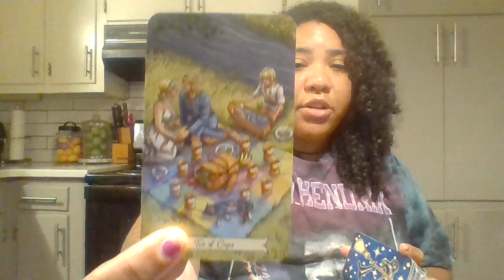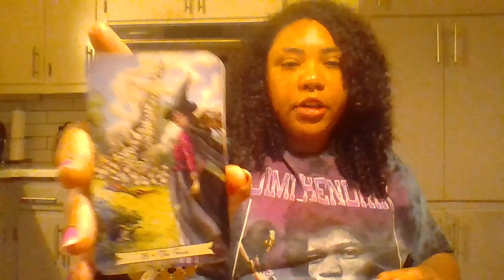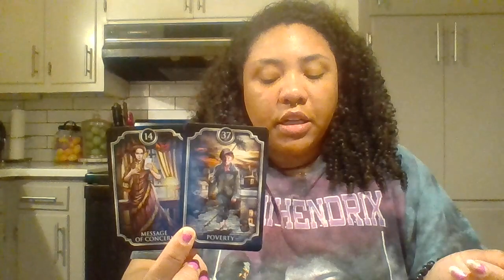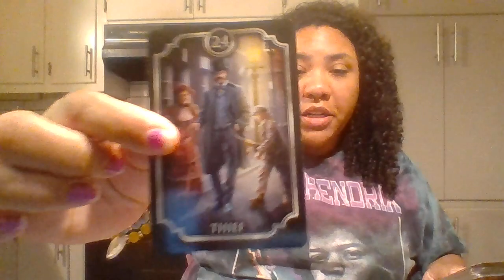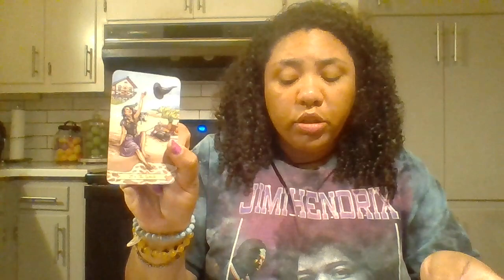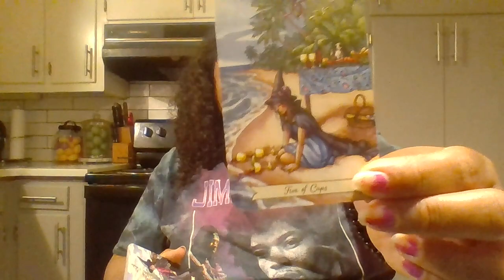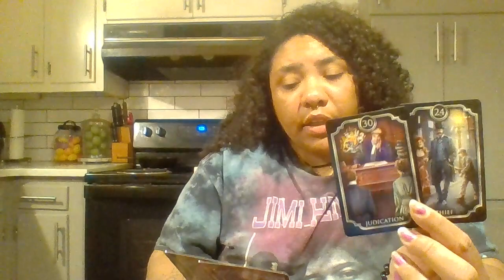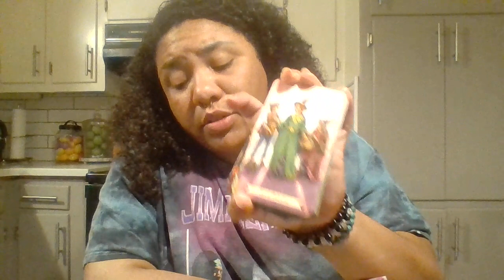This Person is Minimizing Your Accomplishments to Appease their own ego. Secret Hater!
Hey, Lovelies! They had low expectations of you; however, this was simply a projection of their own energy. you've earned every blessing you have and will receive. Know that people may get triggered by your greatness. Thats a "them problem". Keep moving forward. I'm so proud of all your work!  Good luck out there. Love and light.

*** As always with these collective messages if I say 'he ' I'm referring to the Masculine energy and  'she'  I am referring to the Feminine. Please reverse or apply the energies as they resonate.

                                            💞 **TIPS** 💞
cashappGoldenThreadTarot333

                                        🔮**Decks Used**🔮

Everyday Witch Tarot by Deborah Blake and Elisabeth Alba
Fin De Siecle Kipper Fortune teller Deck by Ciro Marchetti